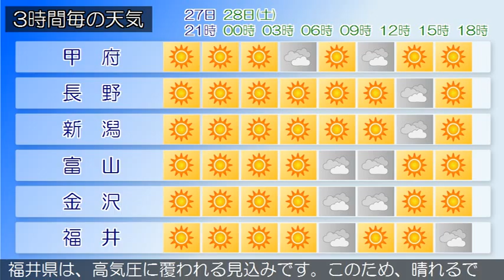2015/03/27 甲信北陸地方の天気予報 夕